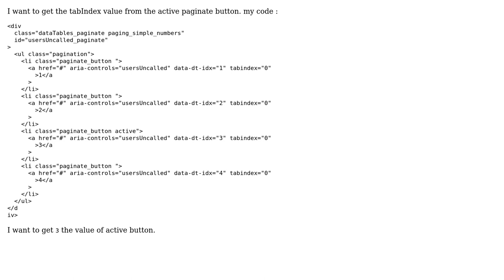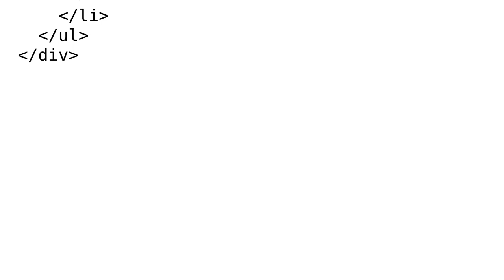How to get the active tab index with jquery?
With thanks & praise to God, and with thanks to the many people who have made this project possible! | Content (except music & images) licensed under CC BY-SA | Music | Images & others | With thanks to user nassim miled user Mamun and the Stack Exchange Network Trademarks are property of their respective owners. You are responsible for your own actions.